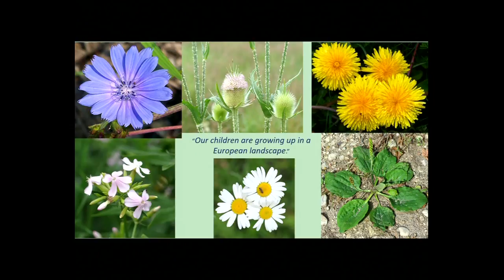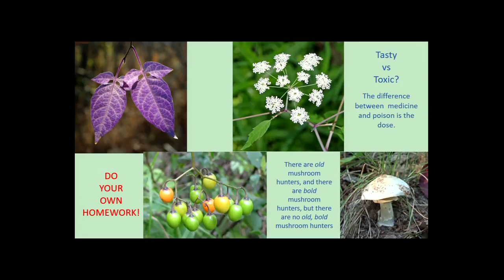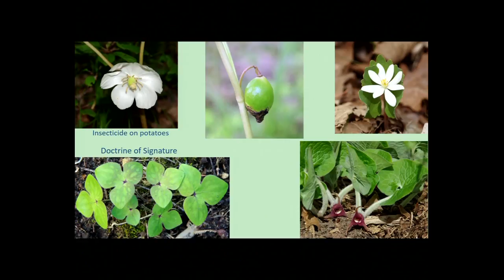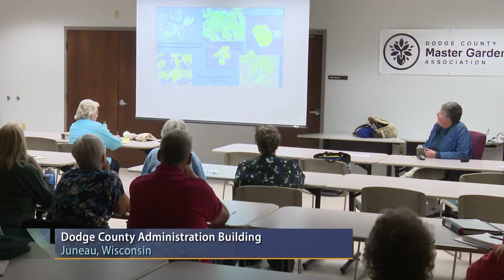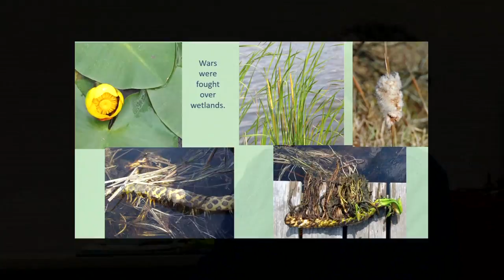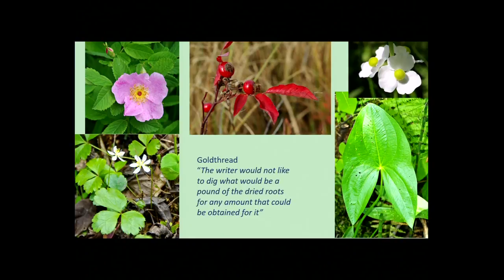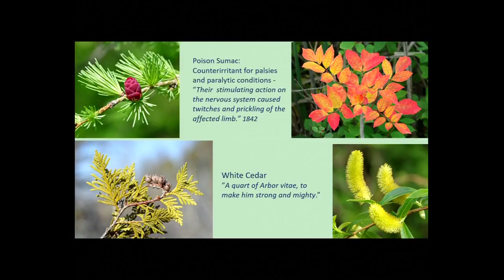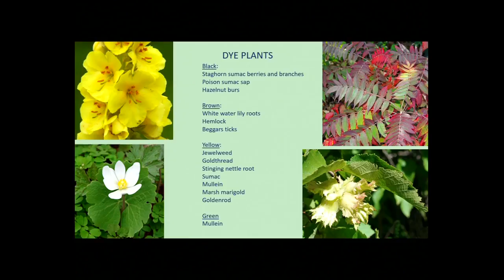WPT Live Stream